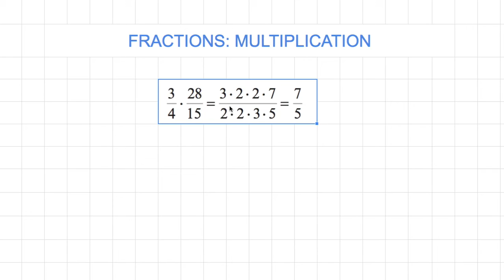L2 041 3:15 x 28:4